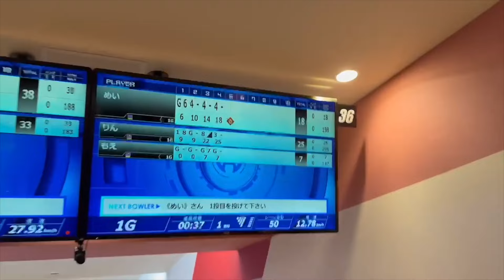【おけおめ🎍】新春ボウリング対決！はちゃめちゃ波乱の予感！？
北海道で活動しているおてんば女子グループです！
毎回色々な企画に全力でチャレンジしています！
ただただ楽しんでます(笑)

※毎週火・土の18：00にYoutube動画
月、水、金、日にショート動画を更新中！

We are an idol unit formed by girls from Hokkaido.
It is a YouTube channel of "Otemba Milk Club"!

I always try my best to challenge interesting projects.

Short videos are being updated on Sundays, Mondays, Wednesday and Fridays!

◎おてんばミルク部
【メンバー】
めい